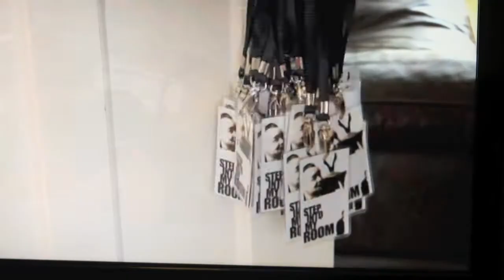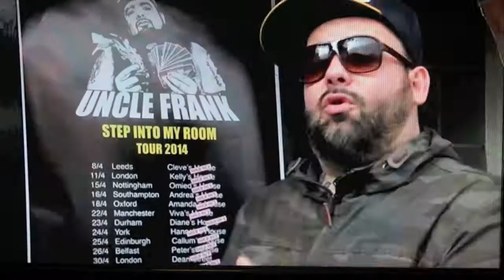Uncle Frank on BBC1 News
Uncle Frank's step into my room tour is featured on BBC 1 News to an evening audience of 6,500,000 in England.
The Uncle Frank band goto competition winner Daniella's house where a special party awaits!